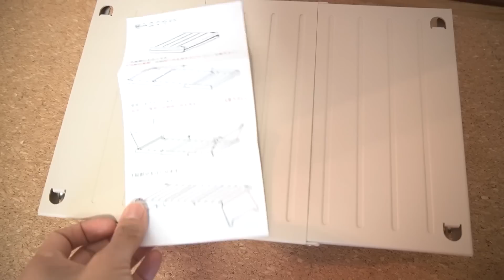【ワークマン購入品】買わずにはいられない！必須アイテムを爆買いしてきた！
やったー！！！！買えた〜！！！！ええもんめっちゃ買えた〜！！！
こんなにお安く良いもの買えて良いのかしら？？
売り切れ続出のものもあるみたいやけど、夏に向けて涼しい系アイテムもまた欲しいな〜！！！
こんにちは！